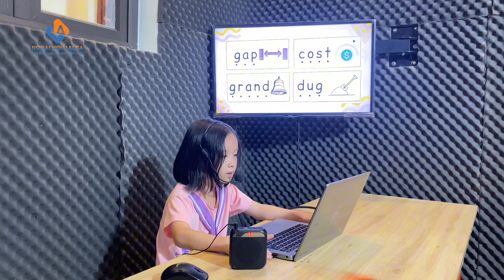[Ngoại ngữ Lalisa]_Diệp Như_SA 09_Final test of level 1